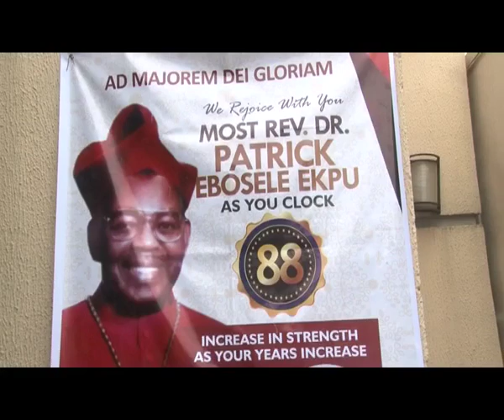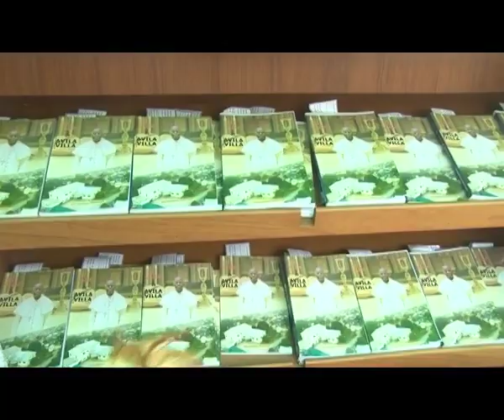ARCHBISHOP EMERITUS EKPU CELEBRATES 88TH BIRTHDAY